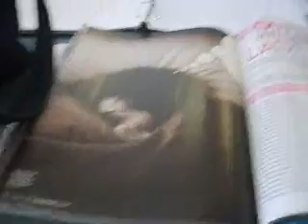The Islands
Working.